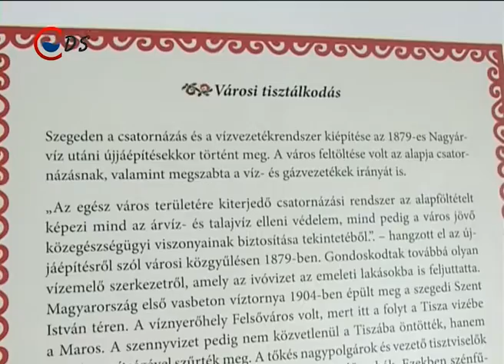2016 08 17 PROART 137 NET